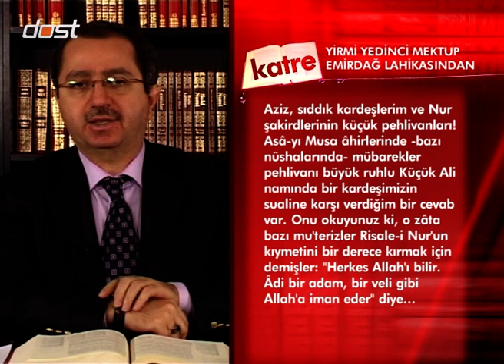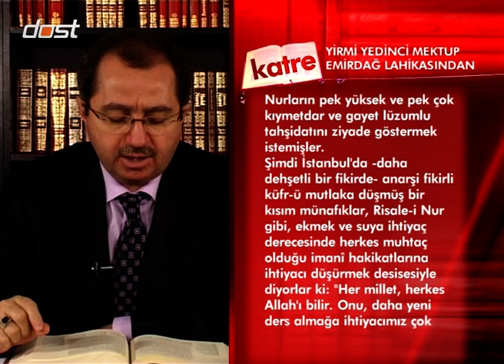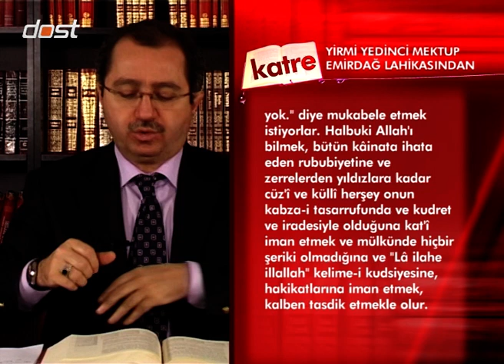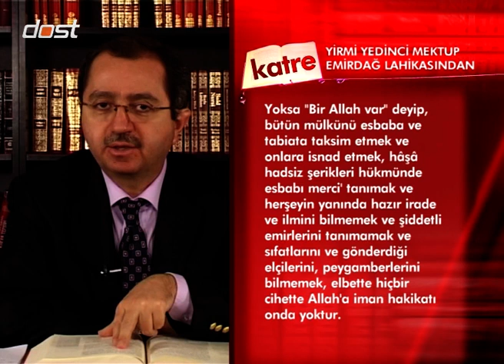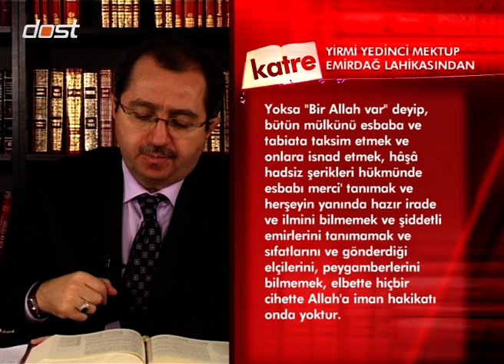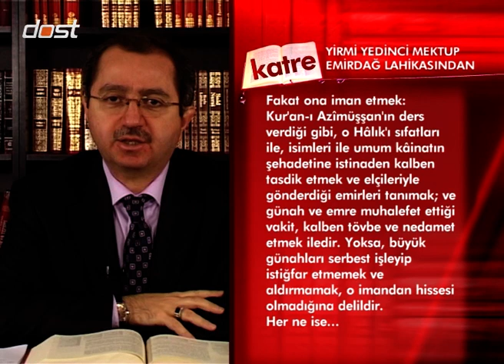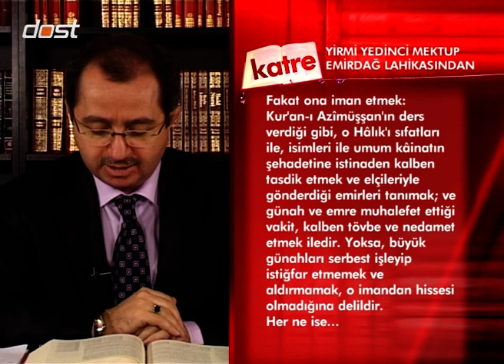KATRE - 19122010 - İMAN DERSLERİNİN TAHSİDATININ HİKMETİ 2 - 2 BÖLÜM